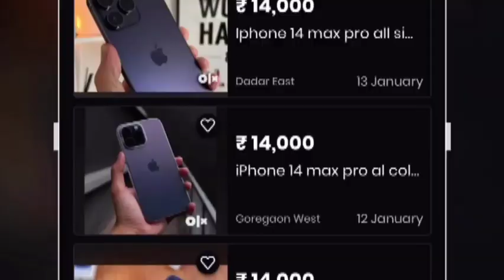IPHONE BEST COVER || अनबॉक्सिंग iphone end accessories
IPHONE BEST COVER || अनबॉक्सिंग iphone end accessories || ‎@gabbarmobile